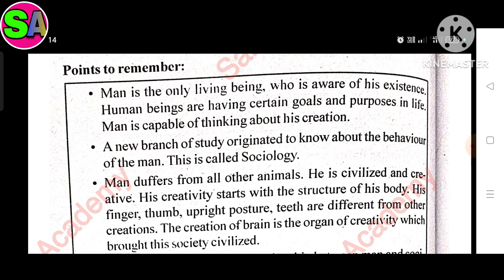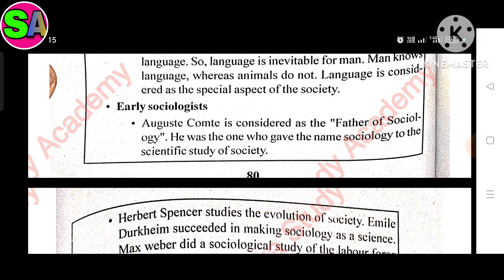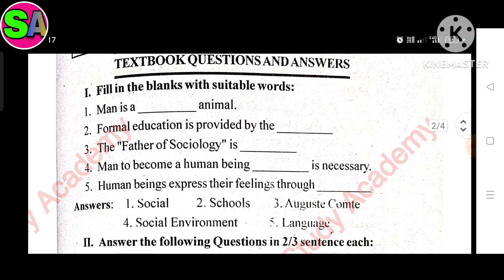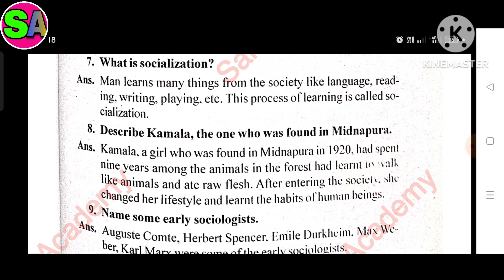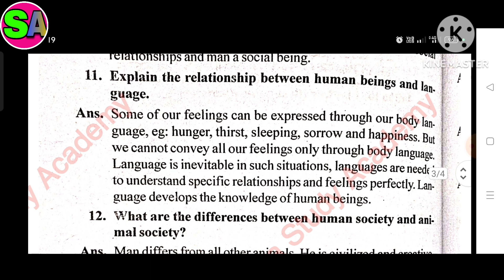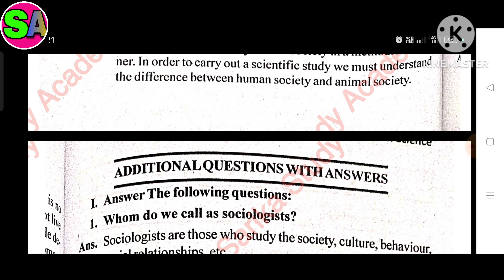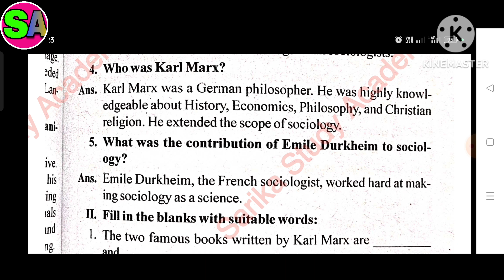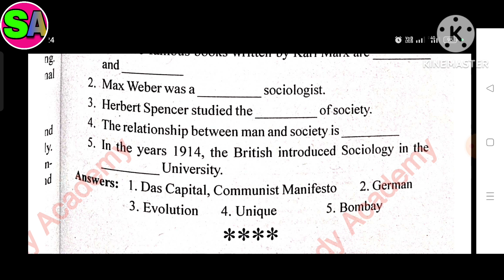Class 8 Social Science Lesson 17 Sociology Man And Society Textbook Exercise Solution Kseb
All chapters explanation, summary, exercise CBSE/GSEB/NCERT/KSEB grade :- class 8 KSEB subject  :- social science book :- social science for semester 2 chapter 17- Sociology:-  Man and Society  easy explanation in for other grades and subject study material. kindly visit and subscribe our channel Sarika study academy.
Sarikastudyacademy Textbooksolutions workbooksolution. ncertsolution karnatakastatebooard class8socialsciencequestionandanswer gujaratboardsolution class1to10std.questionsandanswers Karnatakastateboard In this video i explained science chapter 17 The name is Man and Society so i hope you understand the explanation and question and answers i hope this video help for your learning If you like then subscribe to my channel and hit the bell icon. .
 Class 7 Social Science Textbook exercise solution Karnataka state board

 Thank you.a